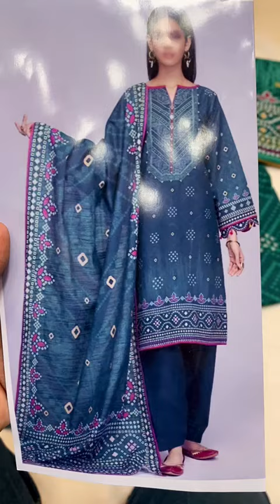LAWN - HEAVY EMBROIDERY NECK MIRROR WORK With Cambric Trouser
FABRIC

(SHIRT). LAWN

(DUPATTA). LAWN

(TROUSER). CAMBRIC

DETAILS👇

FRONT

HEAVY EMBROIDERY NECK With MIRROR WORK

Full Printed Front With MIRROR WORK

BACK

️ Full Printed  Back

SLEEVES

️Fully Printed Sleeves

DUPATTA

️Lawn Printed Dupatta

TROUSER

️Dyed Trouser

Specifications of LAWN - HEAVY EMBROIDERY NECK MIRROR WORK With Cambric Trouser
BrandDe CoutureSKU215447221_PK-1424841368Piece Count3 PieceColorREDMaterial FamilyLAWNArea Of UseCasualDesignerYesMain MaterialLawn
What’s in the box LAWN - HEAVY EMBROIDERY NECK MIRROR WORK With Cambric Trouser